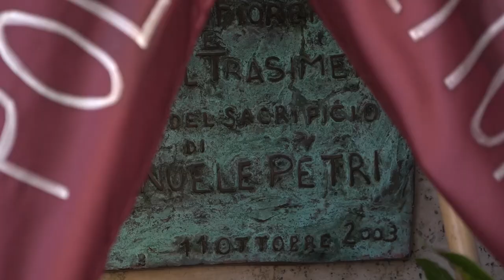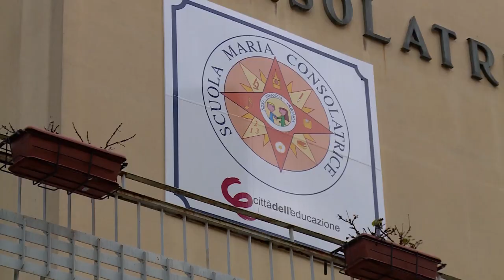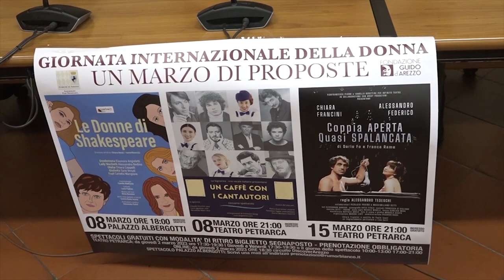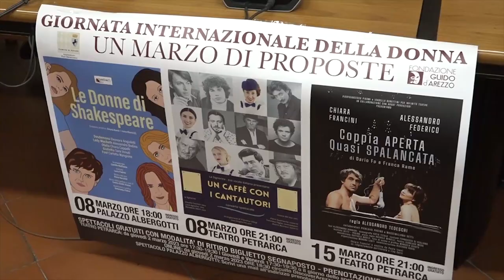Cronaca Aretina del 02/03/23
SOMMARIO

Incidente tra due auto in zona Tortaia. Grave 20enne in prognosi riservata al San Donato.

Emanuele Petri ucciso 20 anni fa dalle nuove BR ricordato a Castiglion Fiorentino. Donato un defibrillatore al Carcere.

Gli amputano il pene per sospetto tumore ma l'esame istologico dice che non c'era. Il caso finisce in tribunale.

CIA contro i cibi sintetici: iniziativa Stalle a porte aperte, come testimonianza salutare per animali e ambiente.

Inaugurata aula con insonorizzazione realizzata in una scuola Primaria per bambini colpiti da sordità.

Domenica arriva il Città di Castello dell'ex presidente Mancini. Intanto via libera ai tifosi per la trasferta di Livorno.